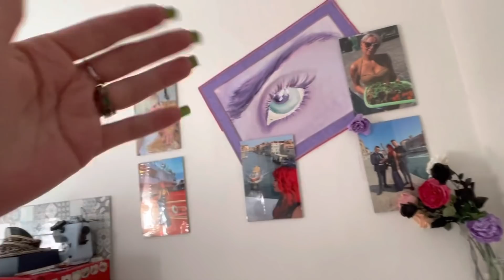Шикарная Женщина Вернулась домой